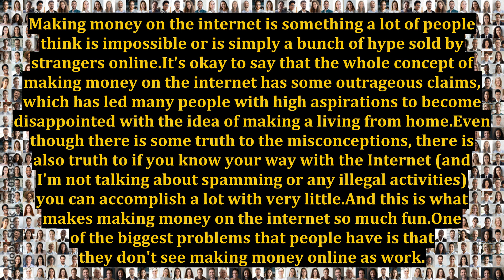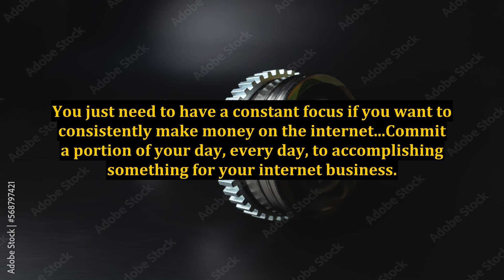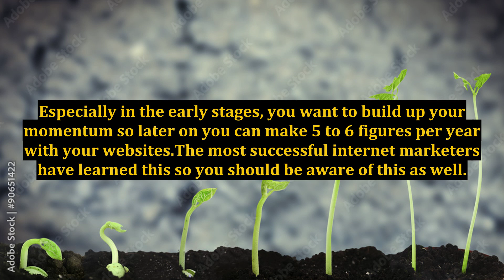The Key to Making Money on the Internet Consistently